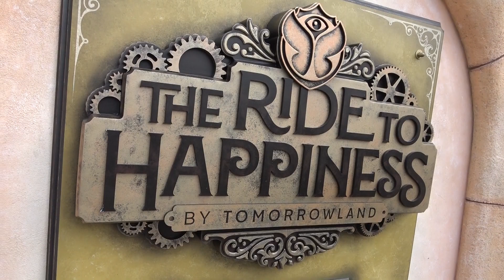RIDE TO HAPPINESS ONRIDE PLOPSALAND DE PANNE BELGIUM